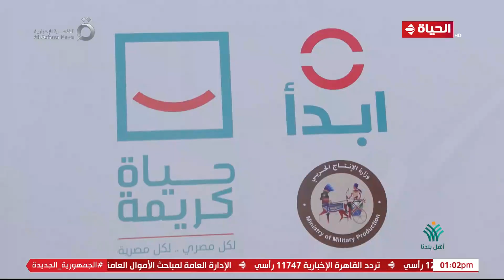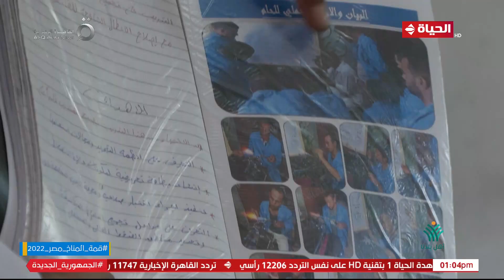أهل بلدنا - مبادرة ابدأ تدرب العاملين بسوهاج على المعايير العالمية في الصناعة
"""أهل بلدنا"" من تقديم الإعلامية مها موسى، وهو برنامج أسبوعي لإبراز الجهود التنموية المختلفة التي يقوم بها التحالف، وما يضمه من مؤسسات، من بينها كل من ""حياة كريمة""، و""مصر الخير""، و""الأورمان"" وبيت الزكاة والصدقات المصري، وبنك الطعام المصري، وغيرها من المؤسسات العضوة في التحالف. يعرض كل يوم جمعة في الساعة الواحدة ظهراً.